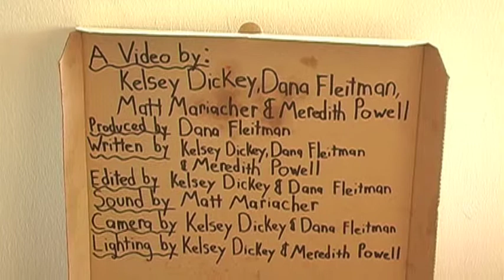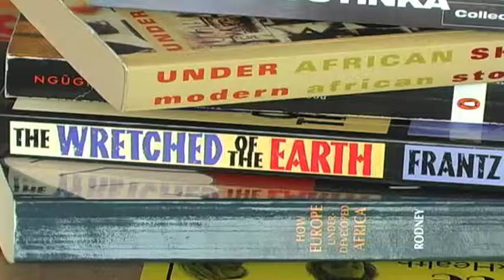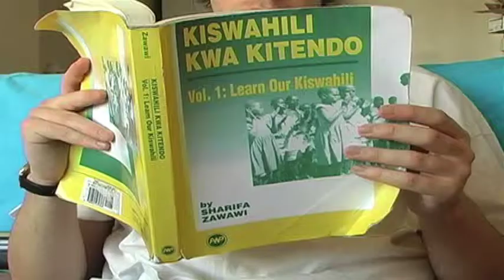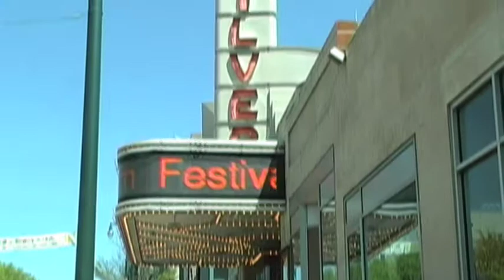STEVE'S EVE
A story about finding love while still being yourself... and go Dinos!